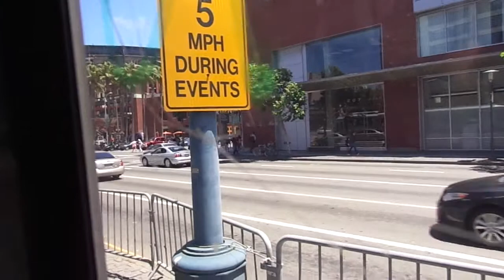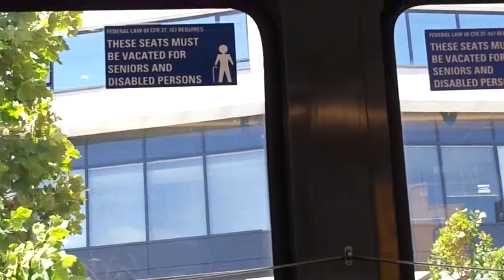A Look at the San Francisco Lightrail Subway Train.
This is a short video of the San Francisco Lightrail train. I gotta say that when I rode it, it was a very interesting ride. Way better than New Jersey. Both the people and the views.

Taken on 7/12/14 @ 12:30 PM.